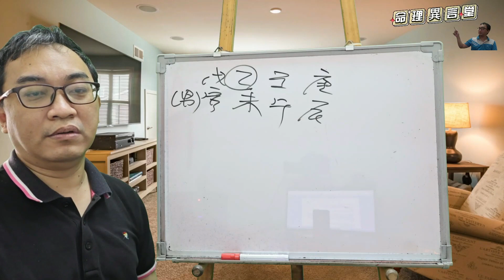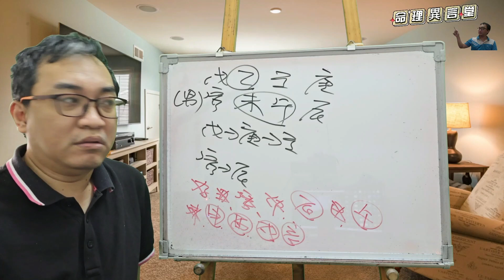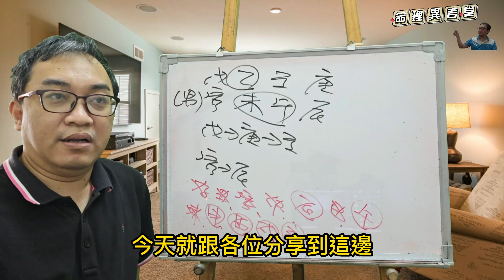【五行派八字】八字案例─身弱不好？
八字案例─身弱不好？

聽人說身弱财多不好，我這算很差的八字嗎？

很多人都有這樣的迷思，總認為八字身弱比不上身強。

其實五行派不看強弱，直接看五行流通，我們看這八字的情況，天干為戊土生庚金生壬水，地支為午未合，寅木克辰土。所以這八字的財運就會出現天干好地支不好的情況，此時就要注意地支的不好，因為地支為實際的情況。

此時想要財運好，就是要處理寅木克辰土的情況。只要能讓辰土復活，這八字的財運就會好起來。
服務項目(先預約)
3.八字批命(流年)3600、取名3600、勘宅12000、姓名鑒定500
4.Line：s12860990、微信：s12860990
7.服務地點：高雄市大社區萬金路82-7號(楠梓火車站前的旗楠路一路直走便可看見萬金路)